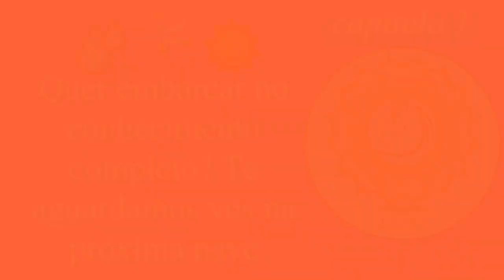as bases filosóficas do Ayurveda enquanto sistema amplo de promoção da saúde